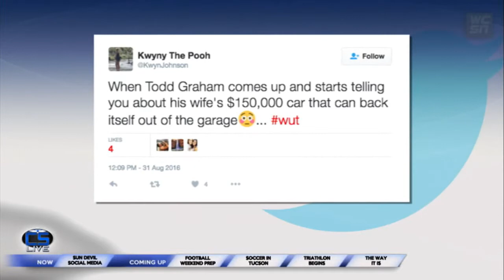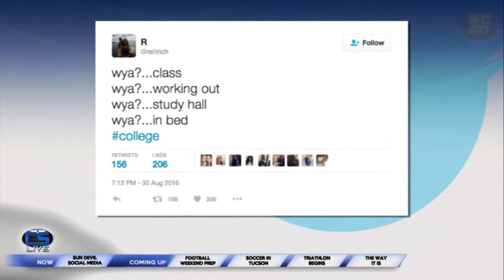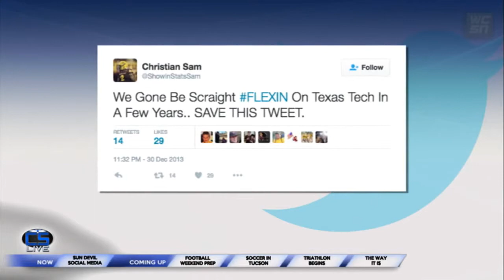CSL: Sun Devil Social Media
The Cronkite Sports Social Media team digs deep on Twitter to find the best tweets from the week.